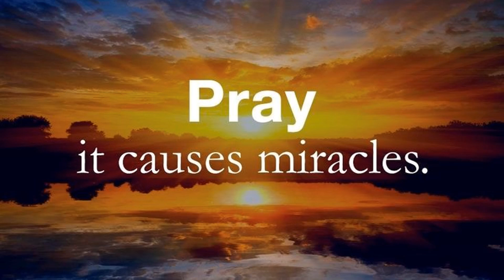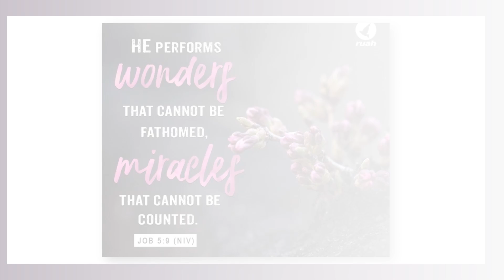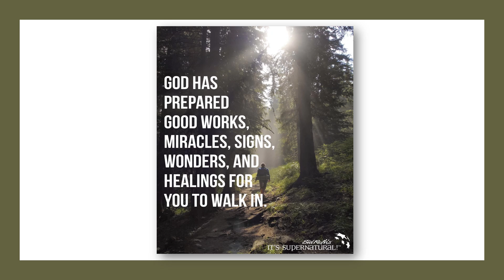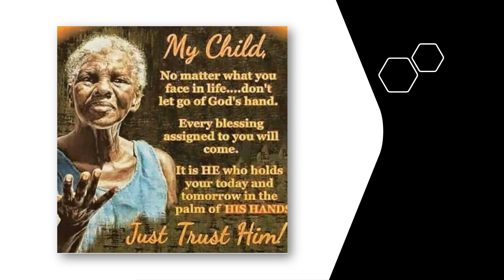Miracles Signs and Wonders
The Paracas Candelabra is a prehistoric geoglyph found in the Paracas Peninsula at Pisco Bay, Peru. It is estimated to date back to 200 BC, although many believe it is much older. With a large, branchlike appearance, the purpose and meaning of the Candelabra remain unknown. There has been much speculation as to the reason it may have been constructed. Was it a godly symbol, a gigantic seismograph, or simply a navigational tool for sailors?

The Paracas Candelabra is estimated to be approximately 595 – 800 feet tall and can be seen from as far as 12 miles out at sea. The geoglyph was created by cutting two feet deep into the hardened soil, with rocks placed around the figure.  While scientists cannot be certain regarding the age of the Paracas Candelabra, pottery found in the area was radiocarbon dated to 200 BC. It is believed that the pottery belonged to the Paracas civilization, but it has never been confirmed whether they were responsible for creating the geoglyph.